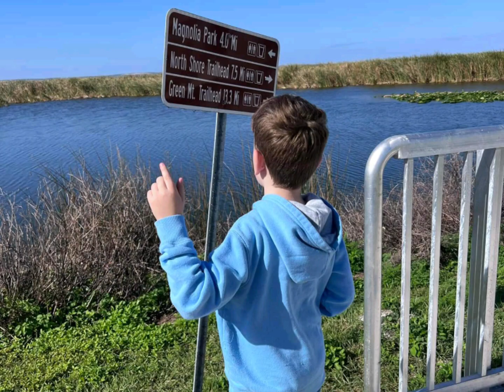Barnes Family Adventures: The Apopka Wildlife Drive